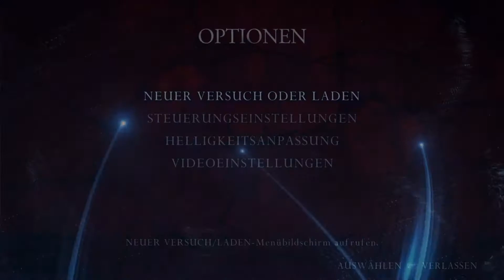Let's Play Resident Evil 4 #019 (Deutsch/HD)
Resident Evil 4 ist der insgesamt sechste Teil der gleichnamigen Videospieleserie aus dem Hause Capcom. Der Titel ist dem Action-Adventure-Genre zuzuordnen und enthält Elemente des Survival Horror. Regisseur des Spieles war Shinji Mikami.